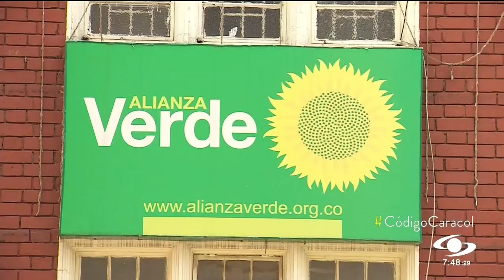Dilian Francisca Toro no pudo entrar a feria de calzado en Bucaramanga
A la precandidata presidencial Dilian Francisca Toro no le permitieron el ingreso a la Feria Expocueros 2021 que se lleva a cabo en Bucaramanga. Según ella, los mismos expositores la habían invitado.

Sin embargo, Wilson Gamboa, el presidente de la Asociación de Productores de Calzado, literalmente se paró en la raya y en la puerta y no la dejó entrar. El hecho quedó registrado en video.